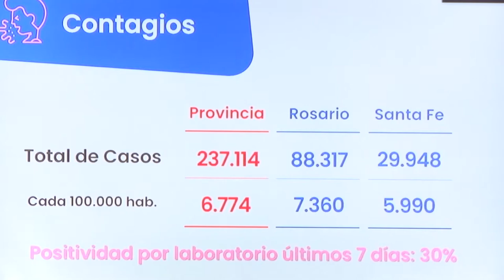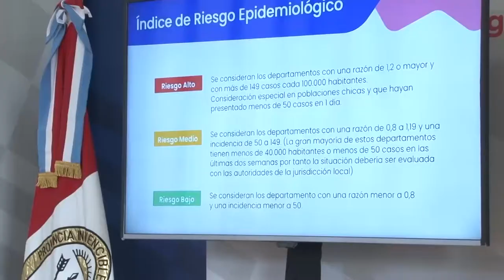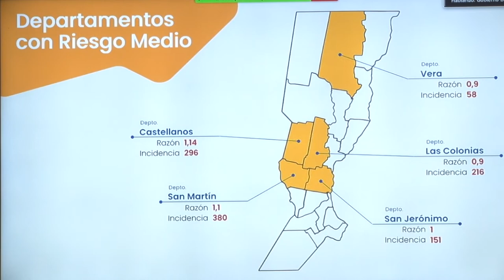COVID-19: LA PROVINCIA LLEVÓ ADELANTE UN NUEVO ENCUENTRO DEL COMITÉ OPERATIVO DE EMERGENCIA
Se realizó en el marco de la situación epidemiológica actual y con el objetivo de detallar a los senadores departamentales y miembros del gabinete provincial la situación sanitaria por la que atraviesa Santa Fe.